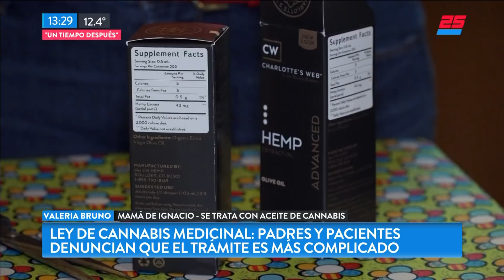Ley de cannabis medicinal: Padres denuncian que el trámite es complicado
Fragmento de "TN de 10 a 14" emitido el Jueves 19 de Julio de 2018.